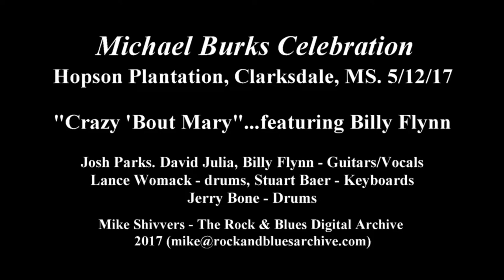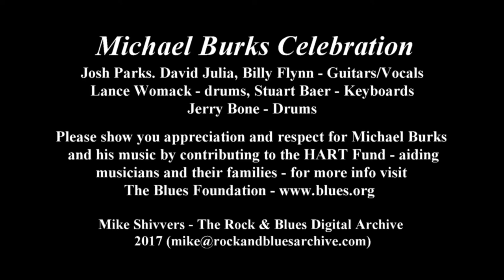Michael Burks Celebration 20170512 Billy Flynn Crazy Bout Mary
From the Michael Burks Celebration at Hopson Plantation in Clarksdale, MS. Friends and family gathered for several hours of great blues to honor the memory and celebrate the life of bluesman, Michael Burks, who passed away in 2012...Guitarist Billy Flynn along with fellow guitarists Josh Parks and David Julia put on a stellar performance. Crazy Bout Mary is dedicated to Billy's wife Mary.